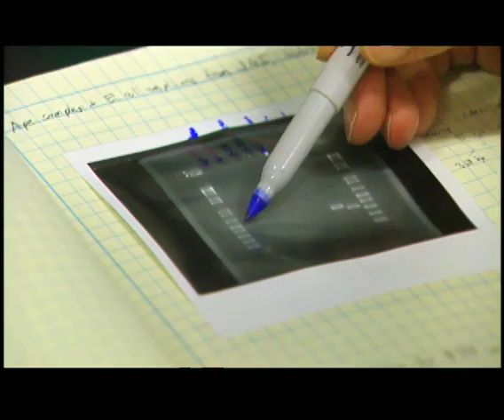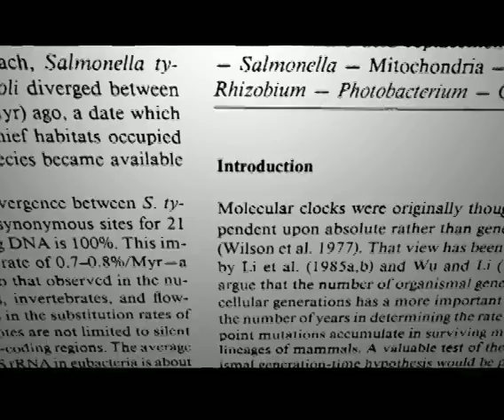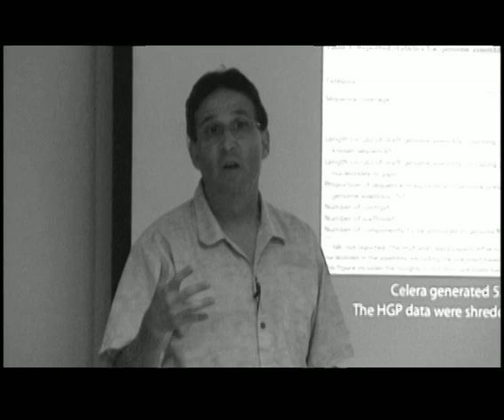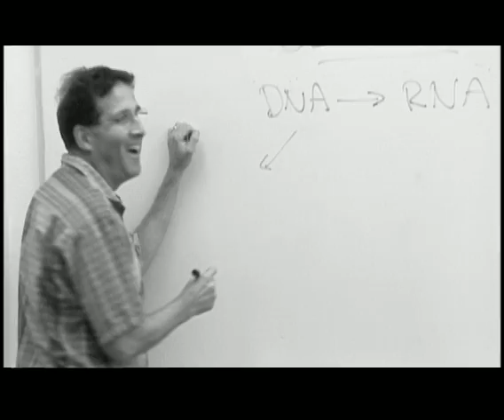Profile of Regents' Professor Howard Ochman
Ochman, who was formally inducted as a Regents' Professor of biochemistry and molecular biophysics, has helped to confront major health care challenges through his research. He is well-known for his discovery that bacteria can readily acquire new genes by horizontal transfer from other distantly related species.